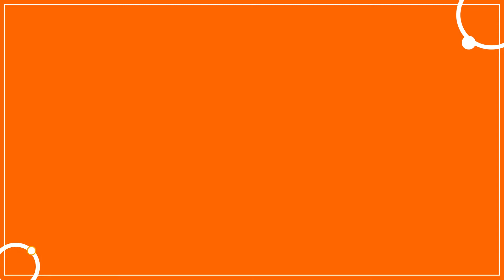Sorprende a papá con una ancheta de desayuno | Compensar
Sorprende a papá en su día con una deliciosa ancheta de desayuno ☕🥪